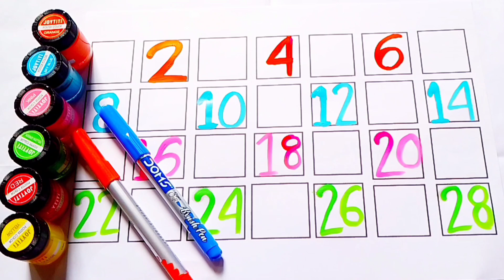123 Number Counting | 1234 Number Names | 1 To 20 Numbers | 123 learning for kids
123 Number Counting | 1234 Number Names | 1 To 20 Numbers | 123 learning for kids | Counting Numbers

Your Query :

123 spelling song
number song 1-50
learn numbers
counting objects 1-10
number song
learn colours name
learn colors
toddlers name
learn to count
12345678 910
nursery rhymes
learn to learn name
1234 counting kids
abcd
123
spelling
writing and reading
hand writing
alphabets writing
number writing